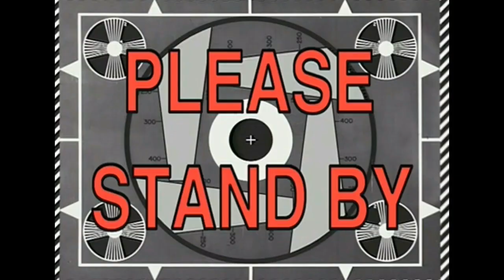CoryxKenshin Granny Animated By mustakimramdzan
I saw this animation by mustakimramdzan and thought it was funny and deserved more views so please support this YouTuber and their channel.